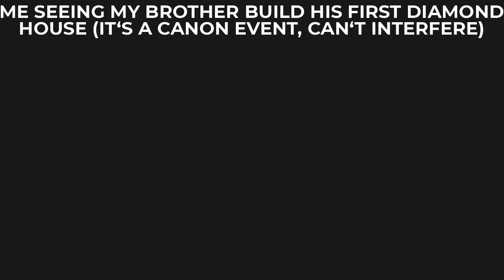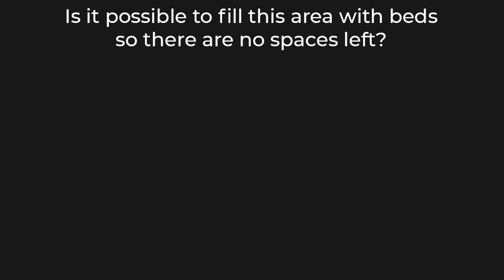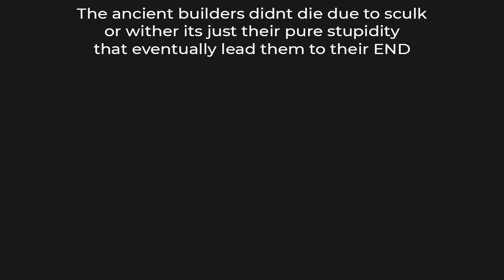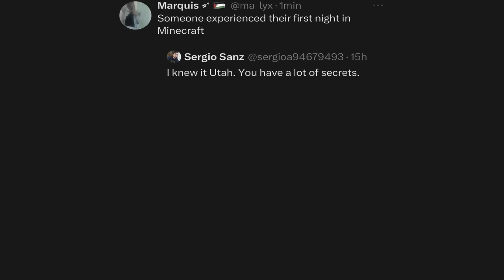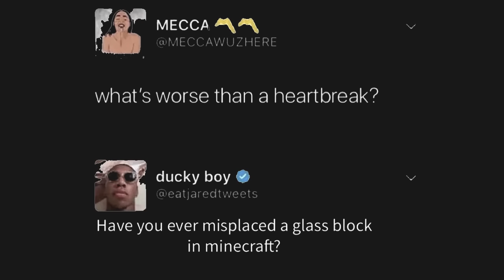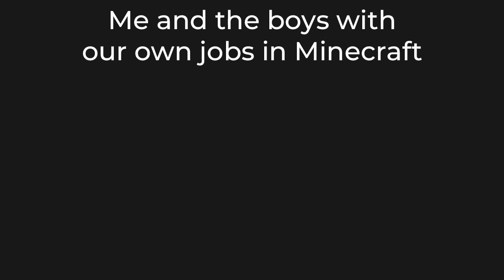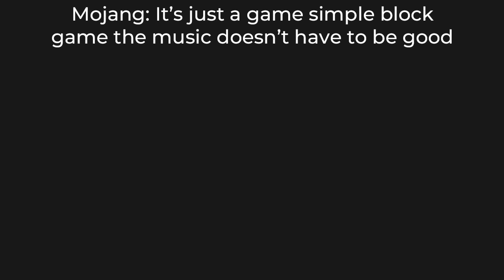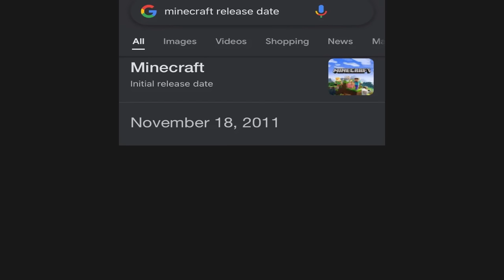ULTIMATE MINECRAFT MEMES 7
Minecraft Memes: The Ultimate LOL Experience in Blocky World!